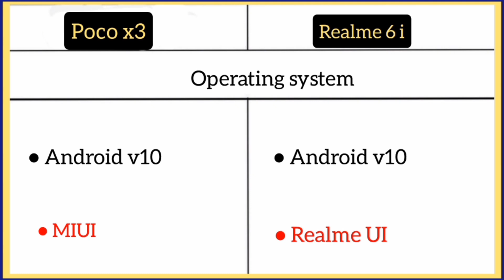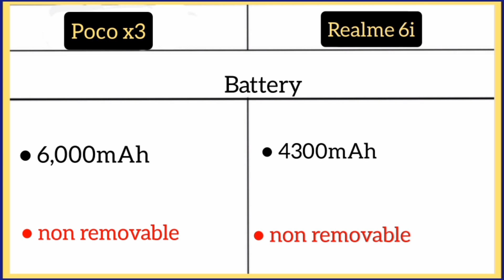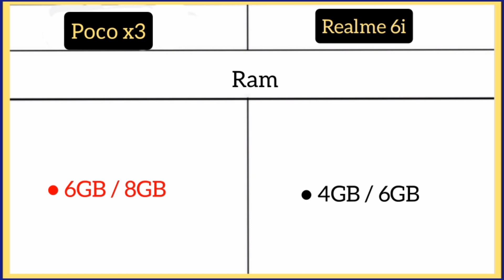Poco x3 Vs Realme 6i